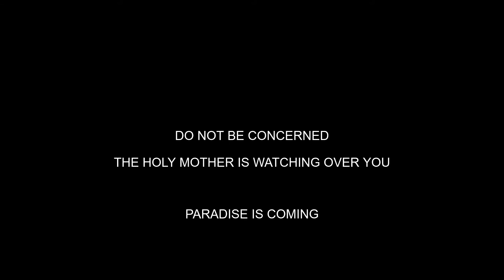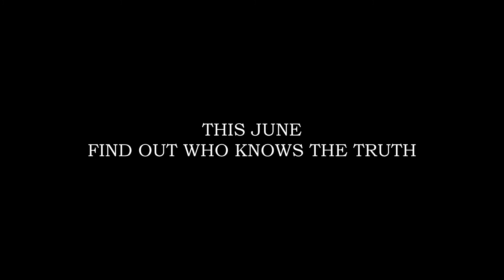SIX SINNER ISLAND |Tatum Layne Book Trailer (2)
Audio is from tyops and mariiao2 on freesound